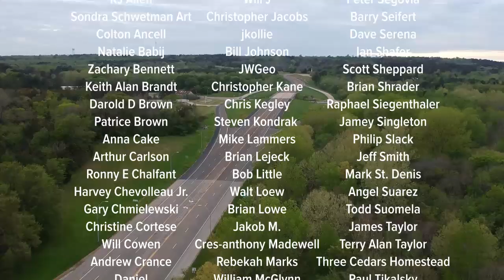Wed 4/12/23 - US weather | Trouble in the Gulf | New forecast book [Forecast Lab]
0:08 Intro
1:09 Surface analysis
2:35 Alaska & Canada
3:24 Northeast US
5:00 Southeast US
6:57 Southern Plains
7:09 Northern Plains
7:27 Southwest US
7:57 Northwest US
8:27 Short term forecast
9:18 Moisture
10:43 Upper air
11:45 Closing